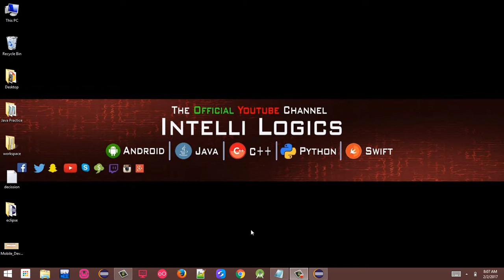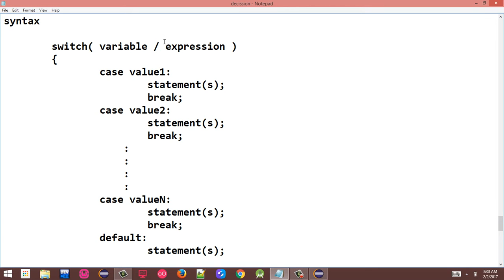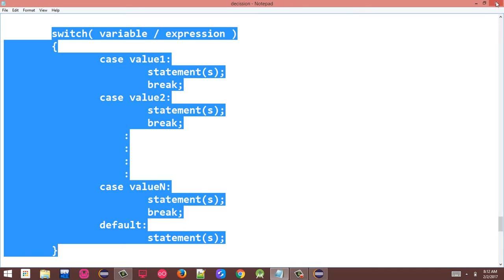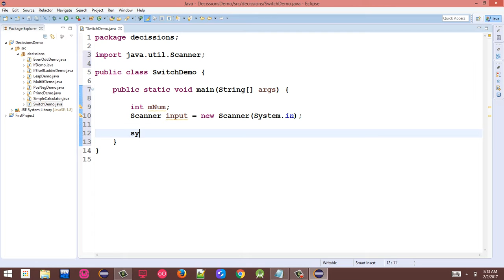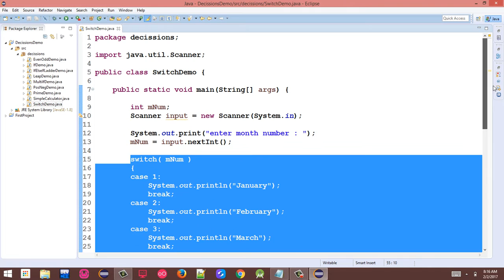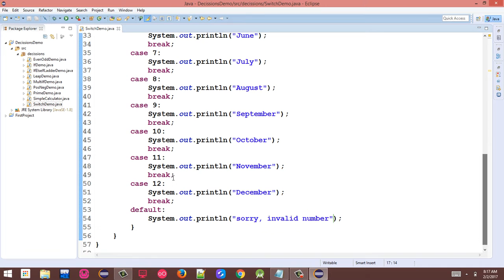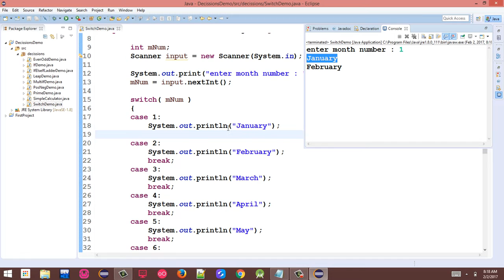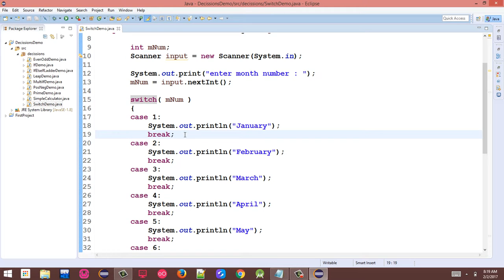28. switch statement in Java Part-1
in this video i have explained switch, its syntax and a simple program to use it.